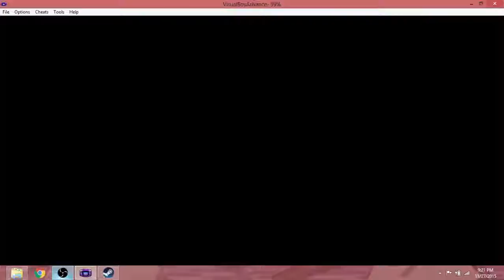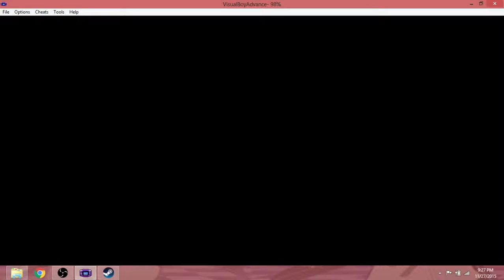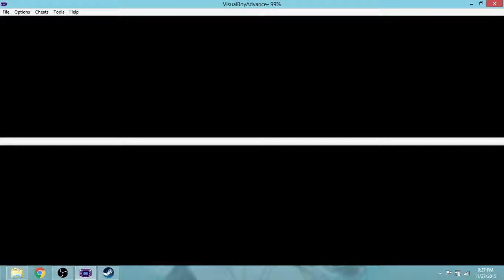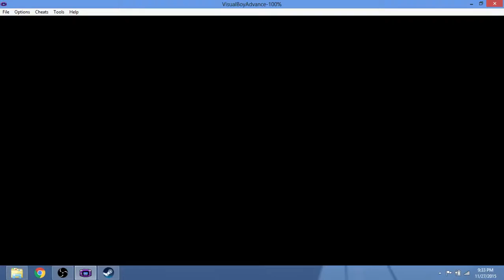Pokemon Emerald Nuzlocke Part 19: The Trick Master Episode #2